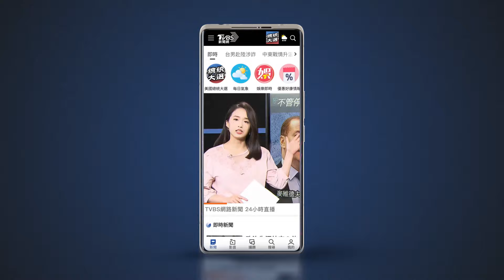「碧潭商圈」兩男持棍追逐 波及買宵夜女｜TVBS新聞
新北市新店區碧潭商圈，竟傳出有人持武器追逐！
兩名男子各自手上拿著長長桿子，在街上你追我跑，爆發衝突，全因為其中一名男子不滿，帶10歲兒子到卡拉OK小吃攤吃飯，遭到對方提醒，這麼晚了還帶小孩子出來，兩人一路打到店外，甚至波及買宵夜的無辜女子。